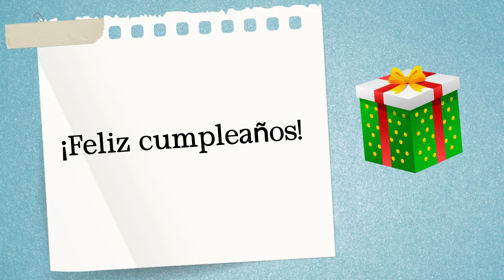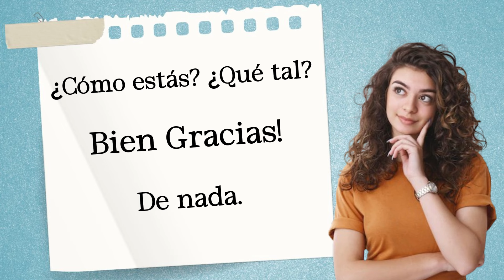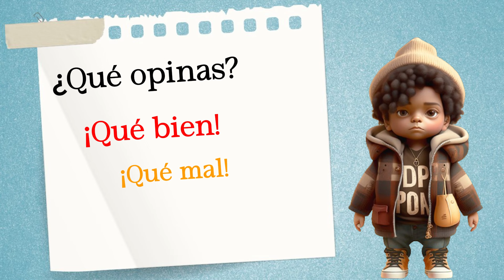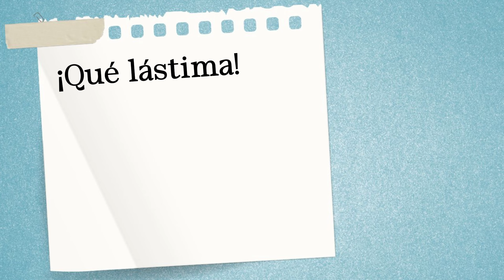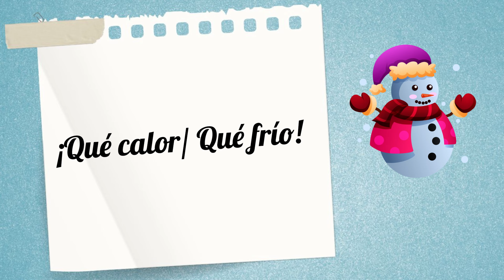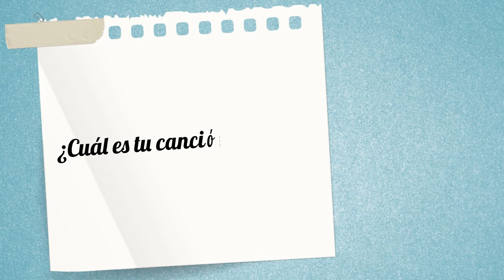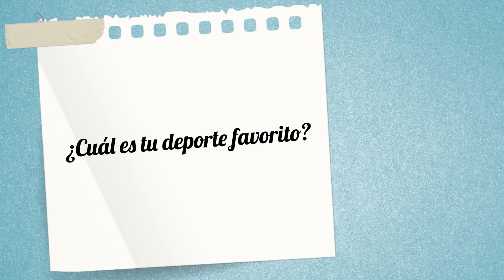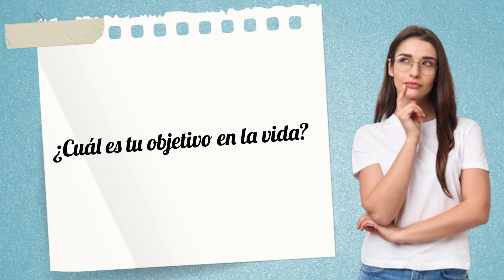الطريق السريع لإتقان اللغة الإسبانية من خلال 50 جملة فقط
مُبتدئ
تعلم الإسبانية بالمجان من الصفر للمبتدئين الدرس1 تركيب الجمل بإحترافية, تعلم الإسبانية في وقت قياسي فقط  بضعة أيام. الإسبانية بدون معلم بالتعلم الذاتي فقط تعلم أهم الكلمات والتعابير في اللغة الإسبانية. هذا هو درس مركز في اللغة الإسبانية. سيمكنك من حفظ كل المفردات و الجمل  لكي تكون  قادرعلى التحدث أو المحادثة بالإسباني مع الناس , بسهولة, وفهم الأغاني الإسبانية والأفلام والمسلسلات و مباريات الدوري.
طويل, قصير, نحيف, غليض, جميل, قبيح, أسمر, أشقر, هادئ, عصبي,
 غني, فقير,  كبير, صغير,  ثقيل, خفيف,
شعر قصير, شعر طويل, شعر مجعد
Descripciónes#
- المفعول به المباشر والمفعول به الغير المباشر.
- أكثر الأفعال استعمالا في الماضي التام - قال وضع رأى.
- تعلم اللغة الاسبانية من الصفر حتى الاحتراف.
- تعلم اللغة الاسبانية بالصوت والصورة.
- حروف اللغة الاسبانية.
- تعليم اللغة الاسبانية مترجمة بالعربية.
- تعلم الاسبانية بطلاقة.
- مستويات اللغة الاسبانية.
- دروس الاسبانية الشاملة.
"Mastering Spanish: Beginner to Fluent in [Time Frame]"
"Your Ultimate Spanish Learning Guide: Tips, Lessons, and Practice"
"Easy Spanish Learning: Step-by-Step Lessons for Beginners"
"Spanish 101: Learn the Language from Scratch"
"Fluent in Español: Effective Strategies for Learning Spanish"
"Fun & Effective Ways to Learn Spanish Fast!"
"Your Journey to Bilingualism: Start Learning Spanish Today"
"Unlocking Spanish: Your Comprehensive Learning Resource"
"Spanish Made Simple: Essential Lessons for Beginners"
"Accelerated Spanish Learning: Proven Techniques & Exercises